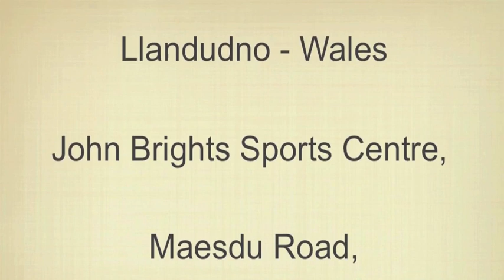Lau Gar Summer Course 2014 Trailer 2 - Pete Hornby